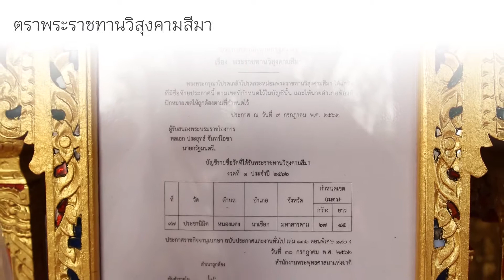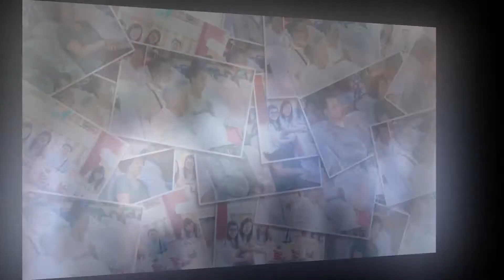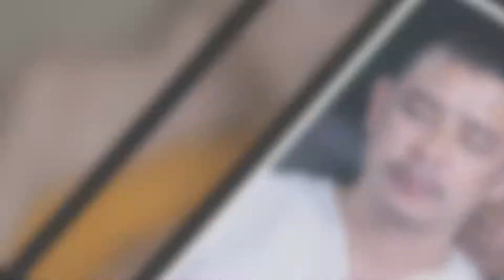ผูกพันธสีมาวัดประชานิมิต​ มหาสารคาม